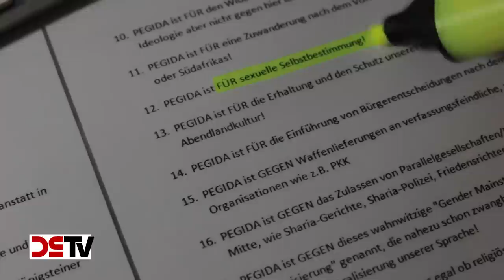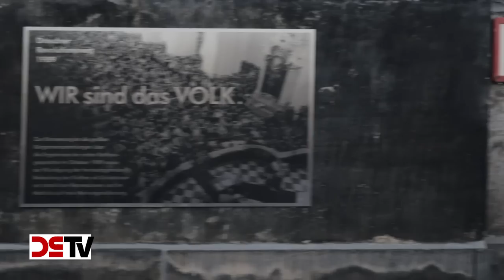DS-TV 10-15: NPD empfiehlt PEGIDA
Am 7. Juni wird in Dresden ein neues Stadtoberhaupt gewählt. Die NPD hat auf einen eigenen Oberbürgermeisterkandidaten verzichtet und empfiehlt stattdessen eine Stimmabgabe für Tatjana Festerling, die von PEGIDA ins Rennen geschickt wurde, damit der Protest gegen Massenzuwanderung und Asylbetrug auch an der Wahlurne gebündelt und einer Zersplitterung des rechten Stimmenpotenzials entgegengewirkt werden kann. Zugleich haben die Nationaldemokraten aber auch auf kritikwürdige Punkte aufmerksam gemacht. Tatsächlich gibt es noch immer viele Fragezeichen bei der Bewegung, die mit ihren Anhängern Woche für Woche auf den Straßen Dresdens präsent ist. Grund genug für DS-TV, PEGIDA mal etwas genauer unter die Lupe zu nehmen.